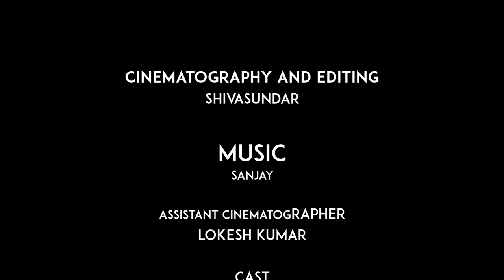Unakkul Naaney | Roshan | Aishwarya Raghunath | Gnaneshwari Srivathsan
Written & Direction : Gnaneshwari Srivathsan
Cast : Aishwarya Raghunath,
           Roshan,
           Dharani,
           Shreya,
           Lokesh,
Cinematography & Editing : Shivasundar